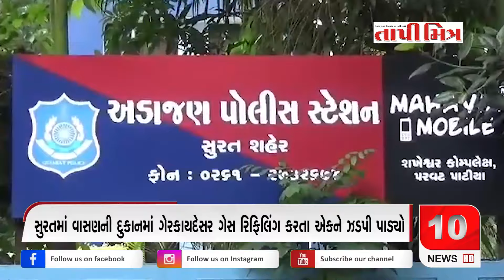Gujarat: તમારે જાણવા જેવી ખાસ ખબરો જુવો માત્ર @tapimitranews YouTube channel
મહત્વના સમાચારો જુવો માત્ર @tapimitranews YouTube channel

તાપી જિલ્લામાંથી પ્રસિદ્ધ થતું તાપીમિત્ર અખબારની યુટયુબ ચેનલ tapimitranews સબસ્ક્રાઈબ કરવાનું ભૂલતા નહીં